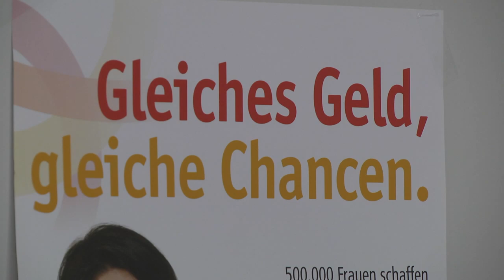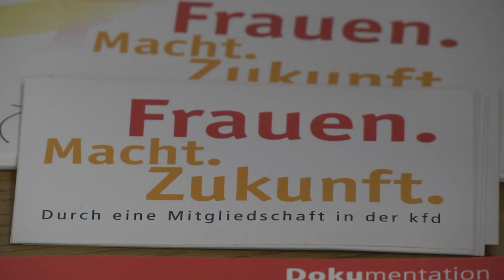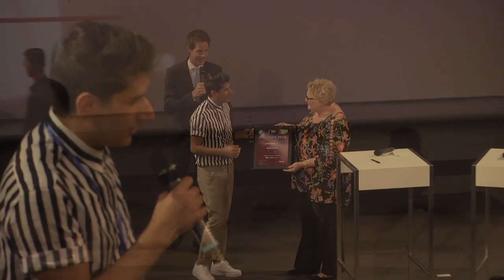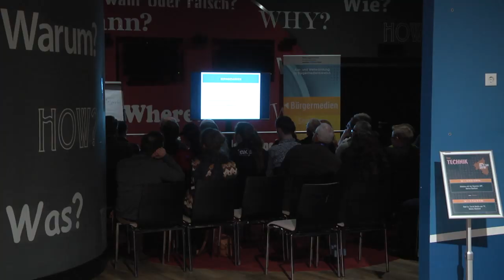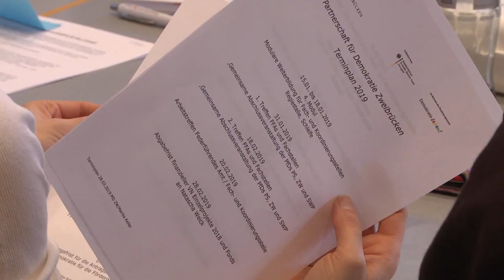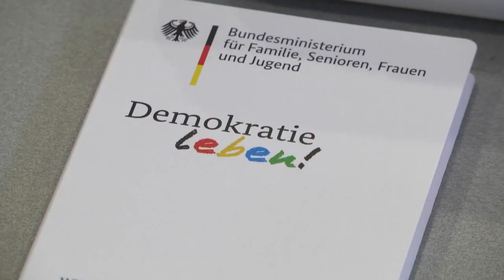KOMPAKT 19/10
"Frauen verdienen mehr!“ des Arbeitskreises Frauen und Erwerbsarbeit  •  OK-TV Tag 2019 am Nürburgring  •  "Demokratie leben!": Neues Outfit für Pirmasenser Cheerleader  •  "Demokratie leben!": Sitzung des Begleitausschusses in Zweibrücken